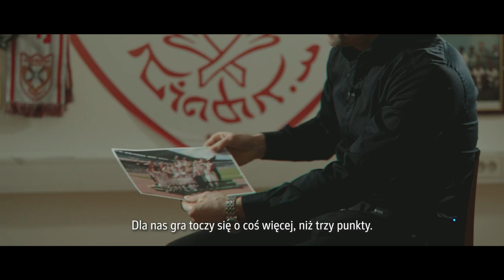Football Film Festival 2023 - “Ishak – człowiek z wiary” - zwiastun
Poznajcie Mikaela Ishaka - jednego z najlepszych piłkarzy w polskiej lidze i kapitana Lecha Poznań. Przyjaciele, rodzina i byli koledzy z Södertälje, gdzie Szwed dorastał, zdradzają kulisy jego życia i kariery.